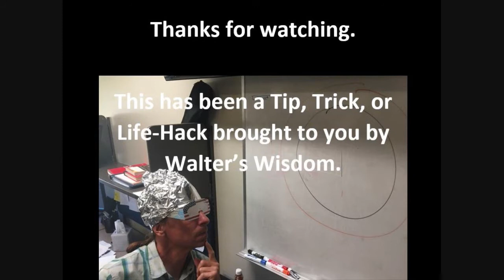Cutting Operations - Radial Arm Saw Know How, Part 2 of 9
This video is the second segment of the nine-part series titled "Radial Arm Saw Know How."

The "Radial Arm Saw Know How" series delves into uses, risks, and operations of the radial arm saw.  All nine-part parts as well as addition radial arm saw videos can be found in the playlist.

Ep 36 - part 2 of 9 created July 7, 2020